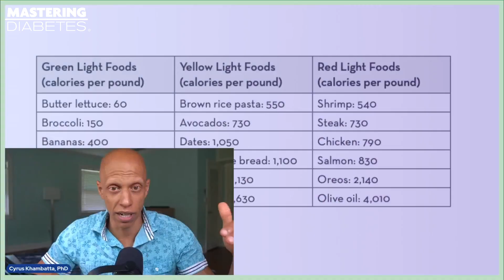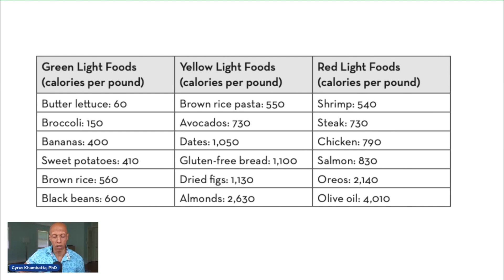Debunking Myths: Does Fruit Make You Gain Weight? | Mastering Diabetes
We've always known that fruits are good for our health, but now, it makes you think: Are you worried that eating fruit will sabotage your weight loss goals?

Cyrus explains the concept of energy balance and how it applies to all foods, including fruit. There is a fascinating science behind calorie density, and learn how fiber-rich fruits can actually keep you full and support weight loss.

Are you living with insulin resistance? Cyrus unveils the impact it has on your metabolism and how it can influence your weight. This is an enlightening journey into the world of nutrition, backed by scientific evidence and practical insights.

Don't fret now. If you've been hesitant about including fruits in your diet, this video will give you the knowledge and confidence to make informed choices and optimize your well-being.